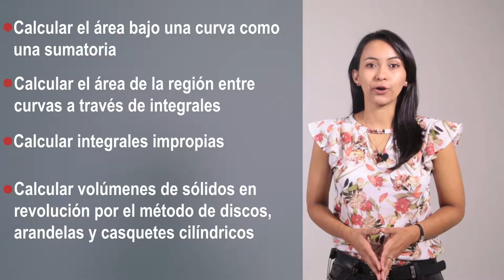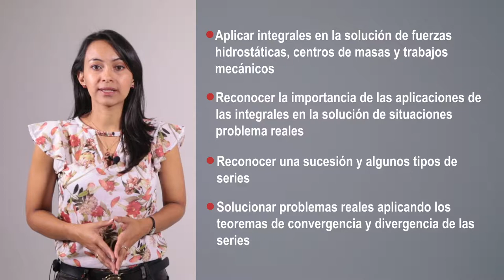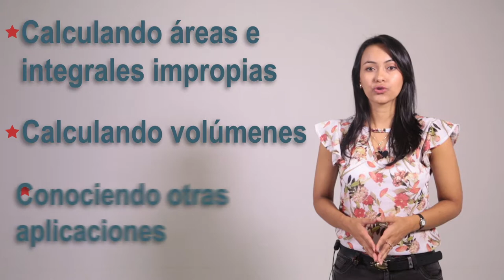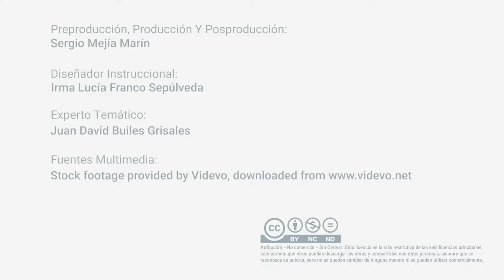Cálculo Integral UD3 – Aplicaciones de las Integrales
En un proceso de formación es muy importante que el estudiante aplique todo lo que aprendió durante el proceso de formación; en esta unidad tendrá la oportunidad de reconocer algunas aplicaciones y aprenderá a solucionar situaciones reales aplicando integrales.

Coordinador

Pedagogo

Asesores Instruccionales

Soporte Tecnológico

Diseño Gráfico

Producción Multimedial